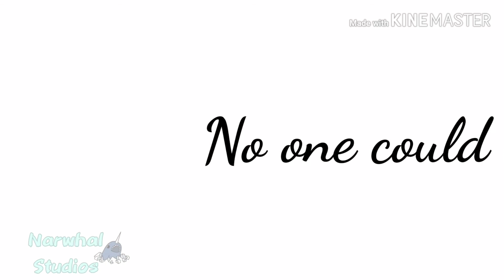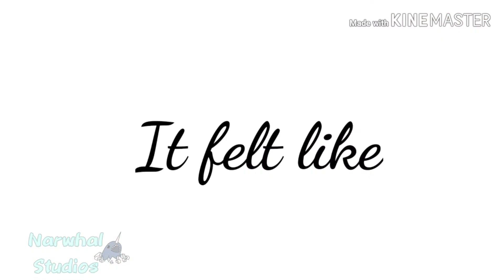Cliché | GLMV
Gonna add a different thumbnail than this

Love ya❤ Stay safe❤